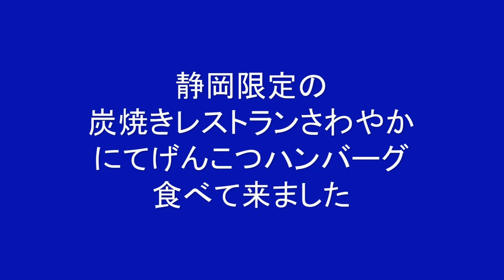炭焼きレストランさわやかのげんこつハンバーグ食べてみました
静岡県では当たり前のハンバーグチェーン店「炭焼きレストランさわやか」にて、人気のげんこつハンバーグを食べて来ました。
素人動画ですので、簡単な動画です。じゅーじゅーをお楽しみ頂けましたら幸いです。
ブログ掲載用の動画です。